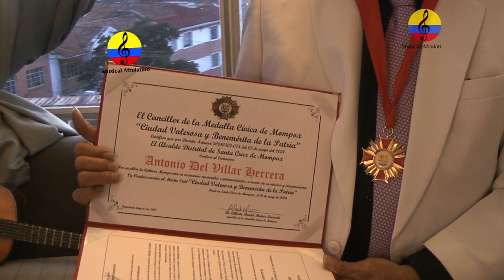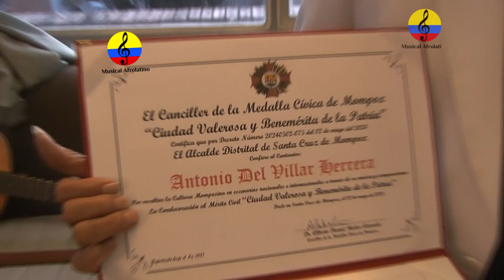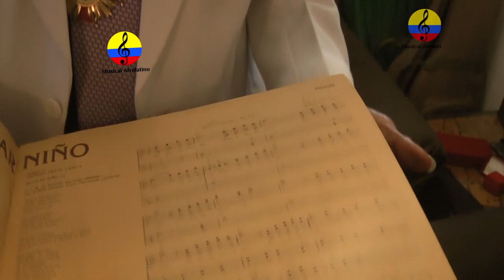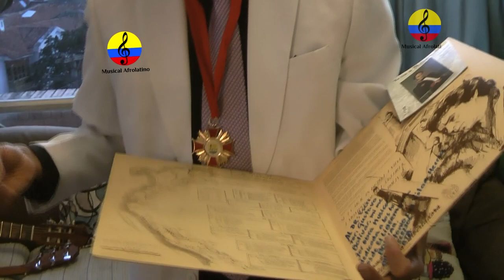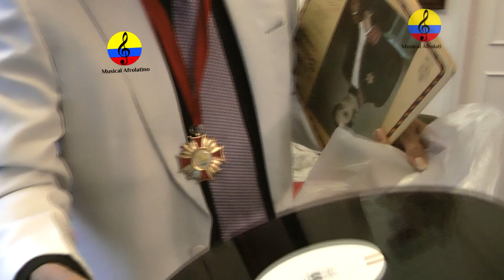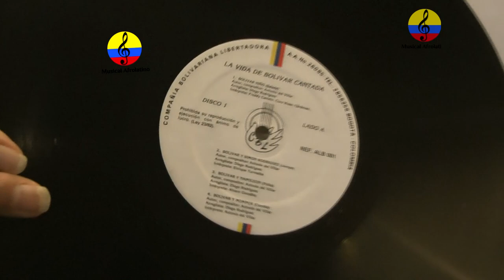Antonio Del Villar, vida y obra musical, IX parte, Bogotá, 2024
El maestro Antonio Francisco del Villar nació en Santa Cruz de Mompox, el 9 de octubre de 1947, se le conoce como “El cumbiero de Colombia”, o como “El emigrante latino”, por una de sus composiciones, nacida de una “saudade”, es decir, “de una nostalgia tuya que no sabes dónde ponerla”, como lo ha relatado el maestro. De composiciones de su amplio catálogo grabadas por él y por orquestas y solistas como “El Jefe” Daniel Santos, Juan Piña, “Píper” Pimienta, Joe Arroyo, Fruko y sus Tesos, Celso Piña, Los Tupamaros, Los Melódicos de Renato Capriles, La Colombian All Stars, Rosendo y su Banda, The Pirafónica, Los Univox, Jimmy Salcedo y la Onda Tres, Los Hermanos Martelo, Conjunto África, Aniceto Molina y Los Sabaneros, Caribe Tropical, la Chácara, Isadora, Leo Dan, Los Conquistadores, Orquesta Camagüey, Los Ocho de Colombia, Pecos Kambas, etc., así como la yucateca María Medina, que le permitió obtener en 1980 la “Corchea de Oro”, como mejor compositor, en producciones grabadas por Philips, Daro, Zeida, Yaré, CBS, Discomoda, Fuentes, Talento, Sonolux, ADC, Zeida, Embajada, RCA Víctor, Heriba Discos, Ícaro Discos, Magic Records, La Tuna Records, Foca Records, Belart y, el disco de navidad que regalaba a sus clientes Pintuco. Realizó más de 70 presentaciones en Rusia y otros países de la época de la “Cortina de Hierro”, y se consagró también con reconocidas composiciones, más de mil obras musicales en su haber, con más de 346 grabadas, como: Lamento, Tu figura y el viento, Negro errabundo, Viento, Pasión tiburona, Enamorada de ti, Sin ti lejos de ti, Corazón solitario, El hijo del telegrafista, etc. Las películas “Esposos en vacaciones” de 1978 y, ‘El Inmigrante Latino’ de 1980, recordadas por las actuaciones de Otto Greiffenstein, Lyda Zamora, Franky Linero, Carlos “El Gordo” Benjumea y otros, llevaron a que así  como la señora madre del maestro Del Villar, Luisa Vides Canedo, actriz y mezzosoprano, alzaba su voz con dulzura, el compositor y cantautor lo hiciere con mucha energía, cuando cinco de sus canciones fueron utilizadas en los filmes, sin reconocerle regalías y, aunque Sayco, la Sociedad de Autores y Compositores de Colombia realizó el recaudo correspondiente, el artista nunca vio los recursos , por lo cual, tuvo que iniciar un proceso judicial, que fue, finalmente fallado por el Juzgado 32 Civil del Circuito de Bogotá, luego de haberse iniciado la causa desde 1987 y decidirse el 28 de julio de 2014. El 14 de diciembre de 1977, en un partido entre Santa Fe, que perdió por 1 gol, contra 3 del Junior en “El Campín”, Del Villar compuso “Junior campeón”, como homenaje al fútbol de Curramba y al equipo Tiburón, que tiene “garra y corazón” y con agua de maranguango de Verón (por el nombre del técnico argentino Juan Ramón Verón, quien acababa de reemplazar a José Varacka), le da a la ciudad “gran satisfacción”. La canción fue grabada en Discos Daro al día siguiente y, aprovechando que “El Campeón” Edgar Perea estaba aún en Bogotá, Del Villar se fue a buscarlo al Hotel Tequendama para que narrara uno de los goles, razón por la cual, en la versión original se escucha también la voz del locutor, senador y embajador de Colombia en Sudáfrica, mencionando las acciones de los delanteros Alfredo Arango y Julio Avelino Comesaña, quien más tarde sería director técnico del Junior. en 1983, realizó un homenaje a la memoria del Libertador con el disco “La vida de Bolívar cantada” y así, a través de baladas, cumbias, vals, polkas, joropos y melodías indoamericanas, y con la fuerza de un buen momposino, escribió el poema “Bolívar, Macabeo de América”.